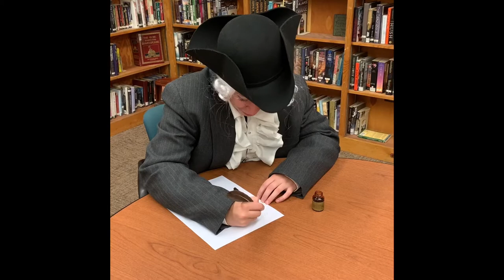The Federalist Papers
Political campaign commercial from the early American Republic.